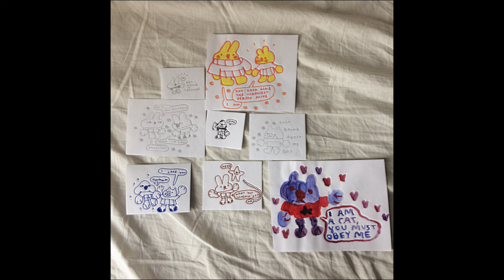Andor - hey! heh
i bougth some wonderfull art from mothcub and it inspired me too write a lil song on this dark day
(all the lyrics are from the arts)